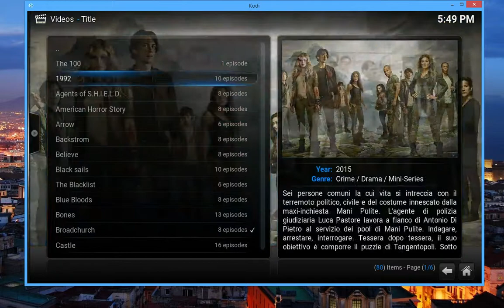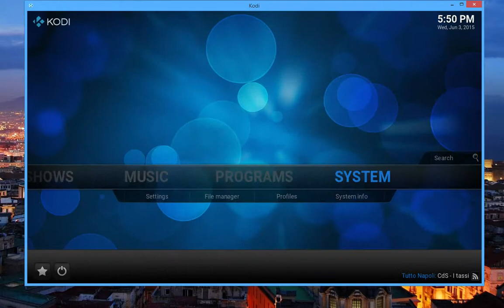suggestion Video Library Select Last Tv show on first entry